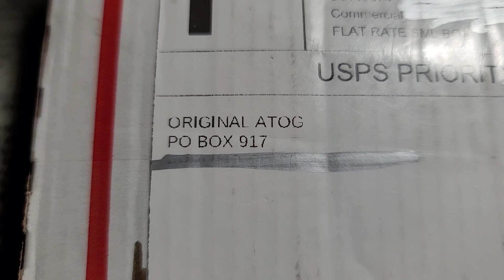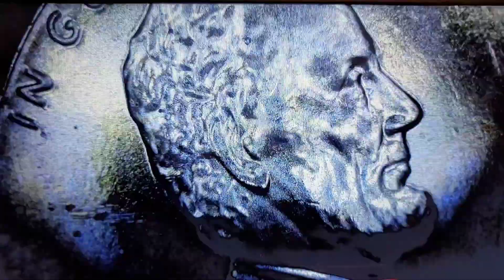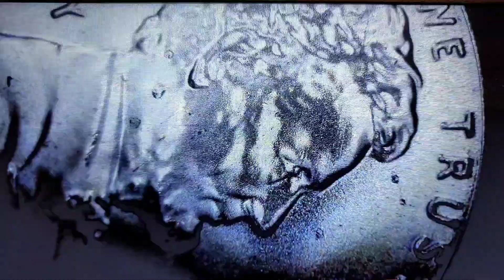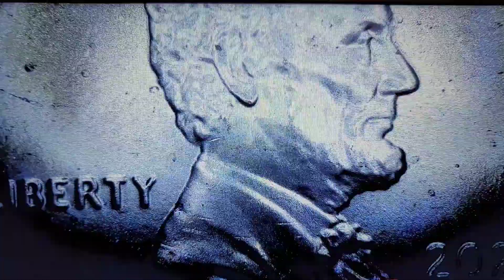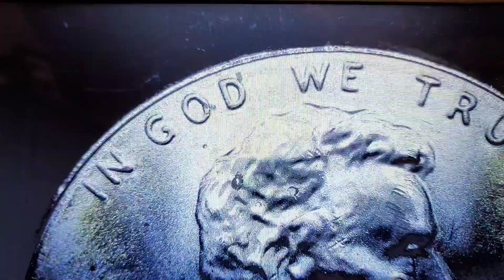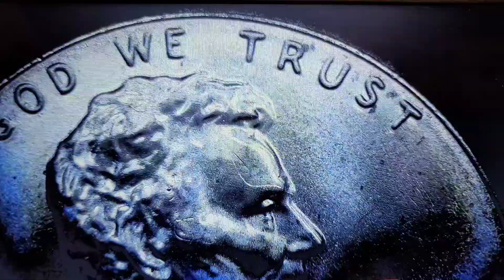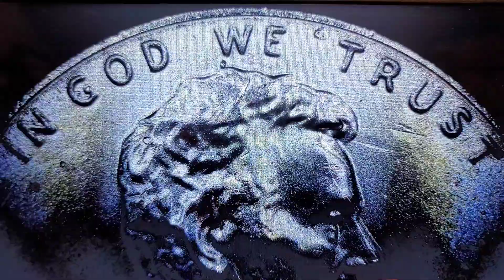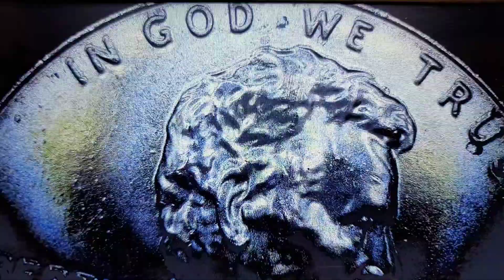MAIL FROM @originalatogscoins & A 2024 PENNY HUNT 😱 coinrollhunting #2024